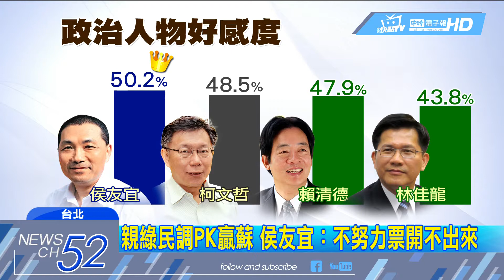20180523中天新聞 親綠民調「政治人物好感度」 侯友宜居冠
猜猜誰是最受歡迎的政治人物呢，答案是侯友宜，根據新台灣國策智庫最新民調，新北市長參選人 侯友宜，以50.3%的好感度 位居政治人物第一名 ，而在新北市長選舉支持度上，也以 14.4%幅度領先對手蘇貞昌，並且擁有較高的青壯年群眾支持，也讓蘇貞昌在23號趕緊惡補，選在今天與青年議員合拍宣傳照，老縣長也得要「變年輕」。